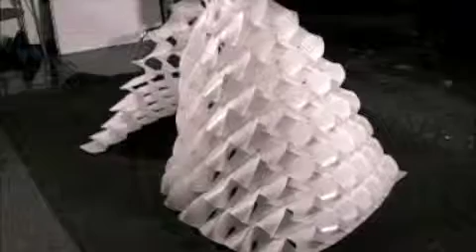Emergent Design-Air Flow Analysis 2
This project is part of the University of Minnesota graduate architecture studio studying emergent design. Emergent Design-Graduate Design Studio-UMN